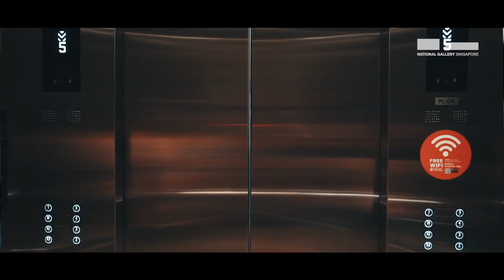untitled 2018 (the infinite dimensions of smallness) for families - Rirkrit Tiravanija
Critically-acclaimed artist Rirkrit Tiravanija presents untitled 2018 (the infinite dimensions of smallness), the second showcase of the Ng Teng Fong Roof Garden Commission series. This site-specific installation consists of a large-scale bamboo maze with a Japanese tea house at its centre. Drawing on regional materials, architecture and traditions, it embraces Tiravanija’s interest in cross-disciplinary and collaborative art practice. Within the space, visitors are invited to encounter each other, and participate in interactive programmes including tea ceremonies by local and international tea masters.

Rirkrit Tiravanija (b. 1961, Buenos Aires, Argentina) lives and works in New York, Berlin, and Chiang Mai. He has held solo exhibitions in major international venues including Guggenheim Museum, New York (2005), Fridericianum, Kassel (2009), Centre Pompidou, Paris (2012), Garage Museum of Contemporary Art, Moscow (2015) and Stedelijk Museum, Amsterdam (2016). He was awarded the Hugo Boss Prize in 2004.